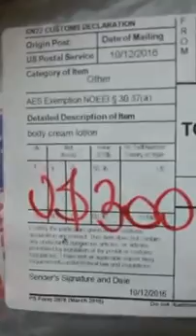Unboxing Review Cliente Ludmila 524 de TAXA Redirecionando e Importando com a Jonnys Bazar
Unboxing Review Cliente Ludmila Redirecionando e Importando com a Jonnys Bazar

TAXA 524 reais..

Como redirecionar?

Informacoes abaixo!

ADRESS 1: 8730 136TH ST
ADRESS2: BSMT
CITY: RICHMOND HILL
ESTATE: NEW YORK
ZIPCODE: 11418